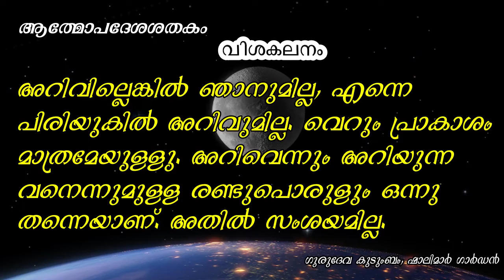Athmopadesha Shathakam / ആത്മോപദേശശതകം ശ്ലോകം # 59